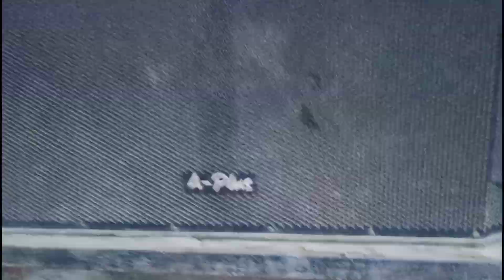Pikup Dj Setup बारात लेकर जाते हुऐ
Hi Friends

Follow Me 👉👉👉👉👉